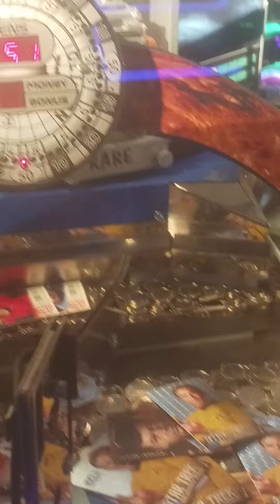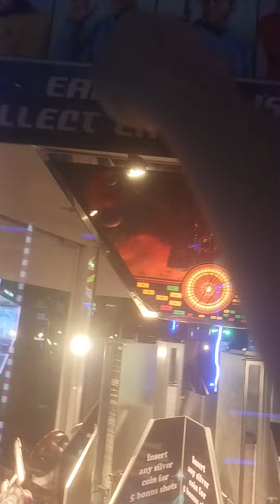yodely guy goes to Dave and busters episode 2 part 4